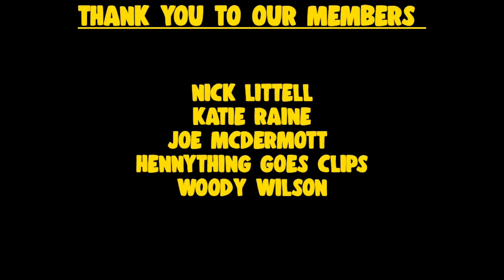We Watched INSIDIOUS And The Dad Did Not Believe ANY OF IT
Hey guys, welcome back to another video on our channel "Hennything Goes". In todays video we watch and react to "Insidious"

Chapters:
00:00:00 Intro
00:00:30 Subscribe!
00:03:16 Reaction
01:07:00 Leave A Like